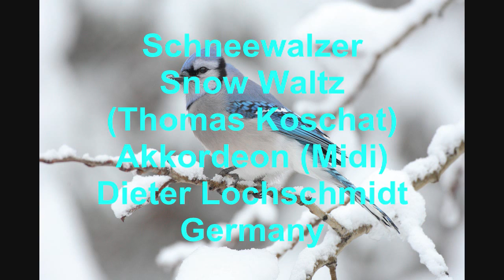Schneewalzer - Snow Waltz - (Thomas Koschat) - Akkordeon by Dieter Lochschmidt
DEUTSCH - ENGLISH
Den Schneewalzer von Thoms Koschat (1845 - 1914) spiele ich auf Akkordeon mit Rhytmus-Begleitung.
Fotos: Eigene und Wikimedia Commons

ENGLISH
Snow-Waltz playing with accordion and rthyms. Composer was Thomas Koschat, Austria (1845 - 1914). One of the most famous and most played folk songs in Germany.